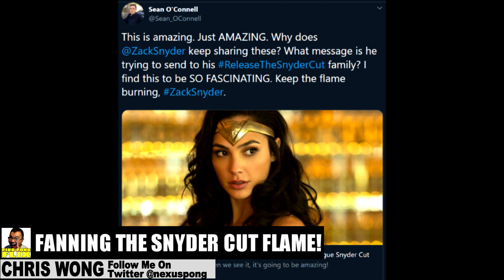FANNING THE FLAME – DC Shows on HBO Max, Snyder Cut Momentum, New Justice League Reveal!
Welcome back to Ping Pong Flix, my name is Chris Wong-Swenson
Discussing, reporting, and speculating on the most anticipated DCEU, Monsterverse/Kaiju, and Power Ranger films daily!

Episode 418 DCEU – 10/15/2019
On Today's Show, I discuss the following topics –

DC Shows Being announced for HBO Max in a few weeks

Zack Snyder reveals a new shot of Diana Prince learning about Darkseid!

Cinemablend talks about Zack Snyder hyping up the movement with each reveal!